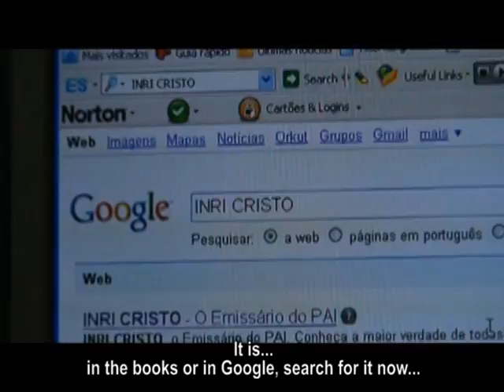INRI CRISTO - Lady Gaga Versão Mística de Just Dance - 'Com INRI Tudo Fica Bem'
Discípulas de INRI CRISTO interpretam 'Com INRI Tudo Fica Bem', a versão mística de Just Dance da Lady Gaga.